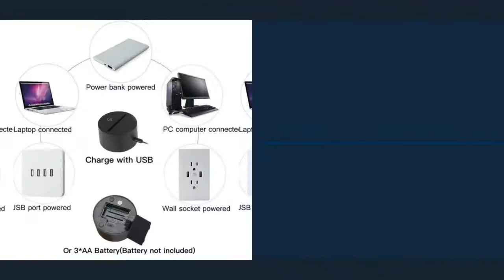Buddha Design Night Light | Buddha 3D Illusion Night Lamp 7 Multicolor | 3D illusion Led Lamp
3D illusion lamp changes the mood by selecting one of 7 different color modes just by pushing the base's control button. 3D lamp transforms your office, bedroom, or living room with this ultra-modern and stunning 3D light sculpture. It is a combination of art and technology that creates an optical 3D illusion and plays tricks on the eyes.  Perfect for displaying in your bedroom, living room, office, as a night lamp. Best gift for your loved ones. Illuminate your bedrooms, sitting areas, and workplaces with beautiful designs and colors.

ABOUT ROYALKART
Our channel is about creating and influencing attractive ideas with a huge range of products designed and manufactured by ROYALKART. We cover lots of cool stuff such as NAIL ART, SHOE ORGANIZERS, LINT ROLLERS, ROOM FRESHENERS, DEHUMIDIFIERS, TABLE MATS, PHOTOGRAPHY BACKDROPS, 3D ILLUSION LAMPS, and much more.